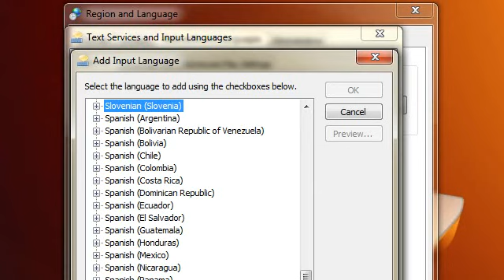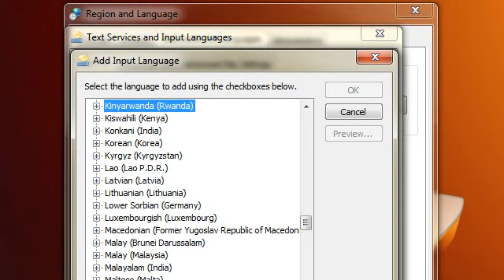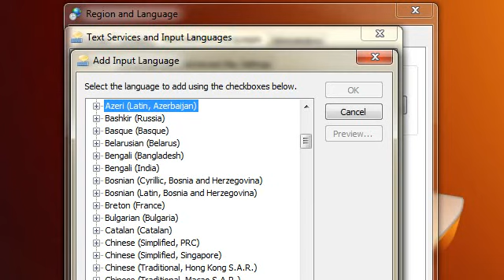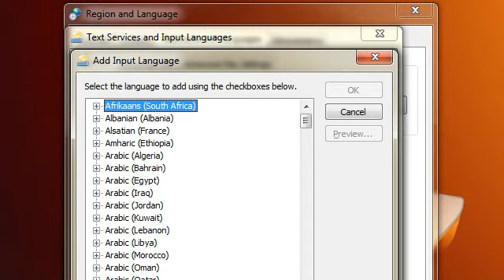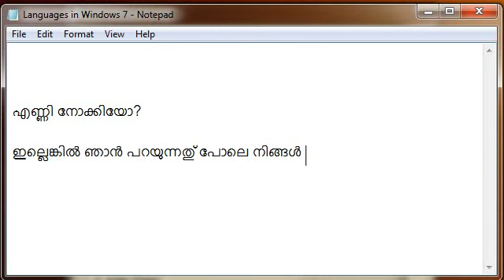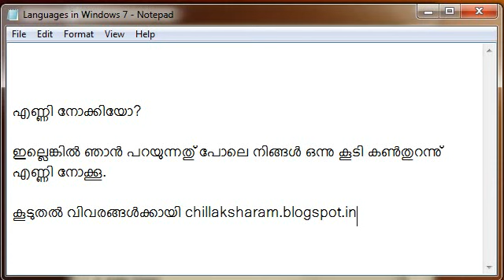Malayalam Typing Windows7 Inscript Unicode Vol:02 Languages available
See the list of languages of the world available in windows 7 for inputting text.

Enter text or edit documents in multiple languages by changing the input language. Input languages are included with Windows, but they are not active by default. They need to  be added to the list of languages and activated before one is able to use them.

Input language is a setting that specifies the language in which you enter text. While adding an input language you also select a keyboard layout and other input methods for that language.

If you want to change over from manglish typing to get Malayalam to typing Malayalam directly for detailed information about how to do it. I am sure you will not be disappointed.